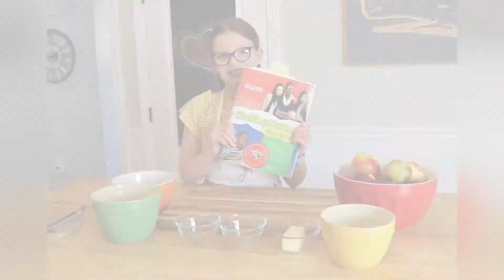Apple Crisp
Maddie shows us how to make Apple Crisp using the recipe from the Cooking Matters for Kids cookbook!